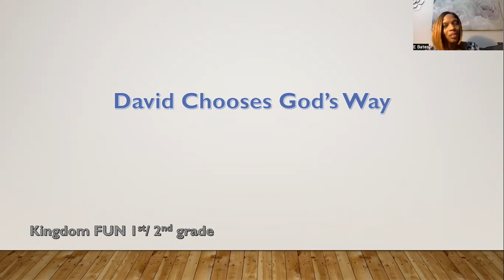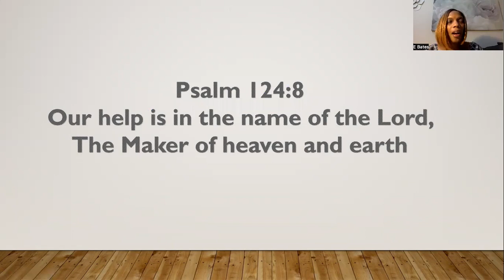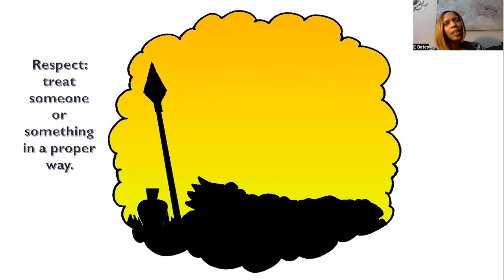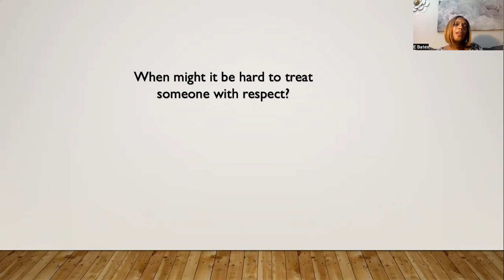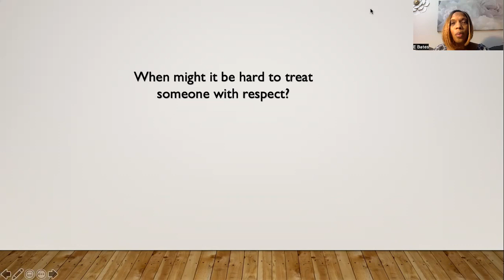KFUN - 1st and 2nd Grade - 9/25/22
Erica Bates
David Chooses God's Way